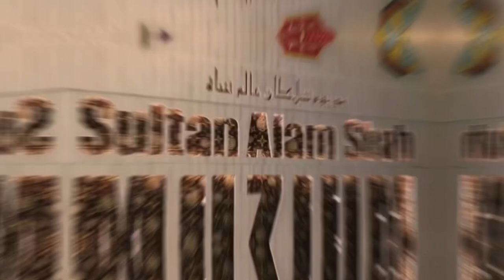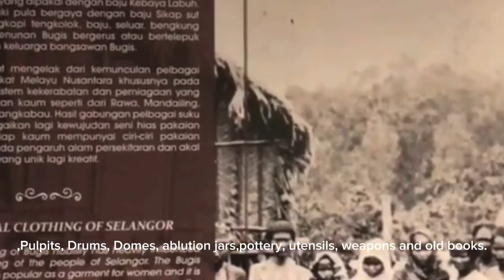Assignment 1: A documentary video about the Topic MUZIUM SHAH ALAM